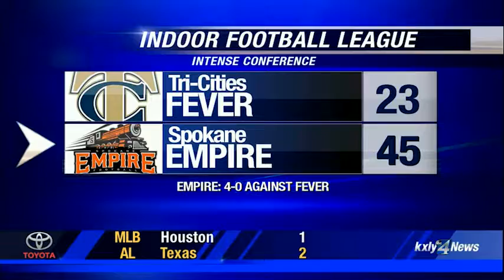Empire sweeps Fever with a 45-23 win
The Empire (9-2, 7-1) completed the season sweep against their in-state  rival during the 2016 Indoor Football League regular season with a Week  14 45-23 win over the Tri-Cities Fever (3-9, 3-6) at Spokane Veterans  Memorial Arena.